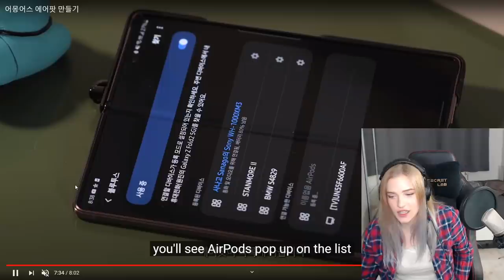AMONG US AIRPODS nur mit 3D STIFT SELBER MACHEN?!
🔊 HINTERGRUND MUSIK 🔊